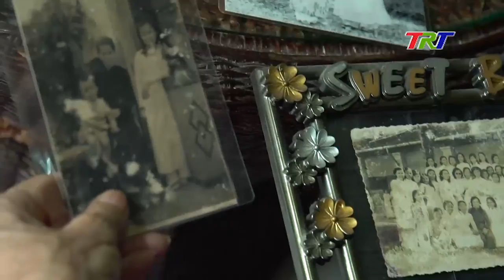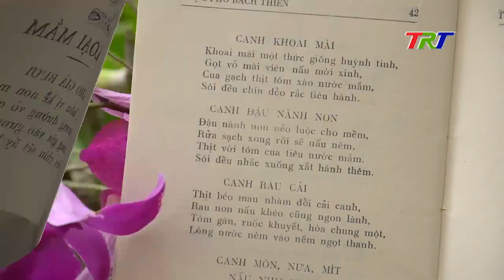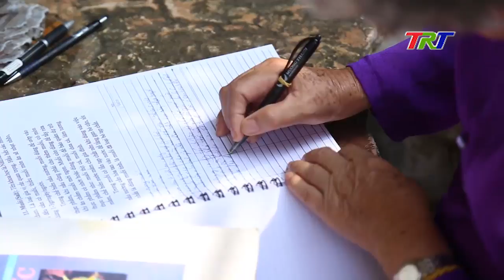Ẩm thực Huế - miệt mài một dòng chảy